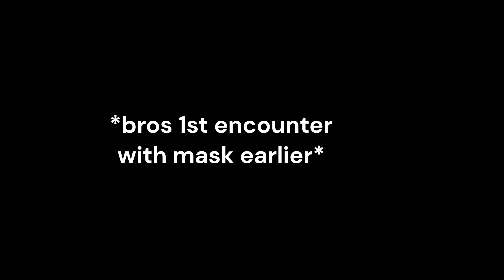Lethal Company moments where I mostly scream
The people I play with are cool. But the funeral arrangements for my throat will be hosted this saturda-

Game: Lethal Company (duh)